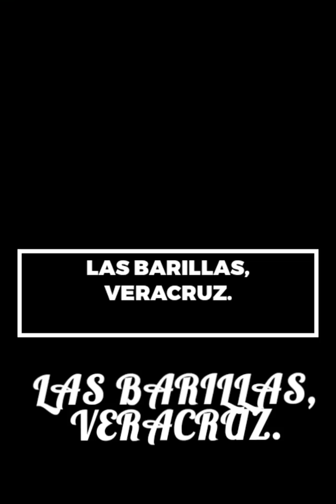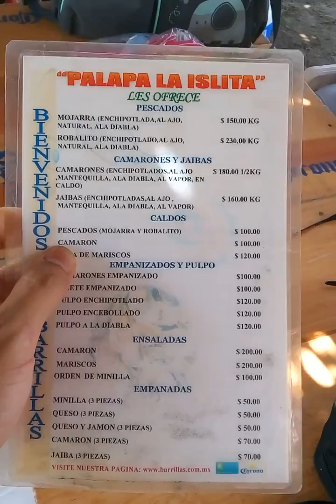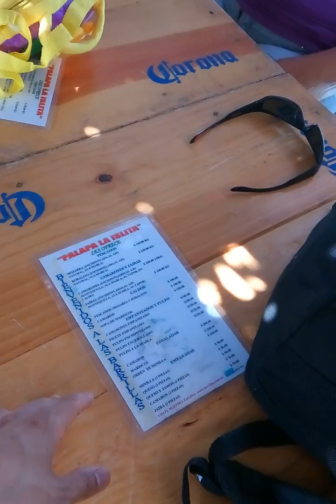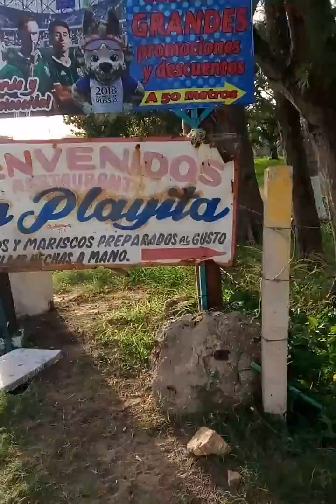LAS BARILLAS, VERACRUZ, MÉXICO.